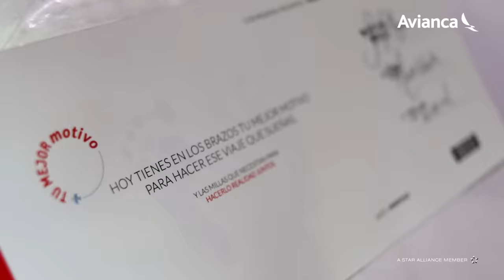¡Rompamos los mitos, ahora tienes tu mejor motivo para viajar mamá!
Junto a la @clinicadelprados.a.s1868 celebramos el Día de las Madres con todas las mamás, 🤱🏻😍 en especial con aquellas que han sentido por vez primera esta experiencia indescriptible. 👶🏻❤️